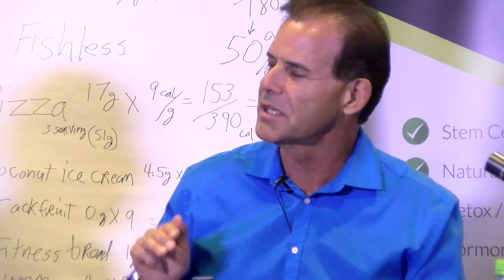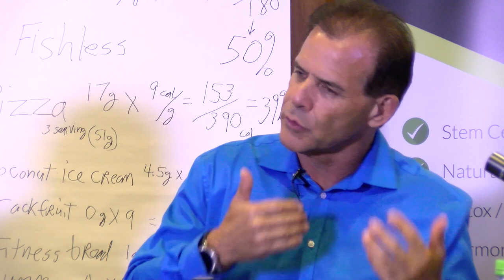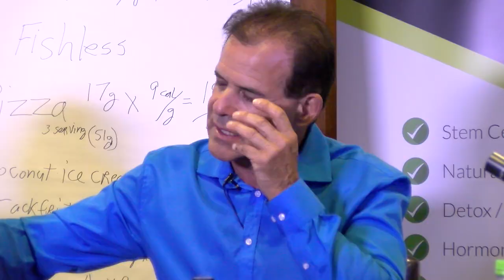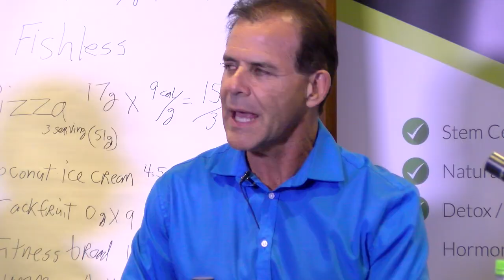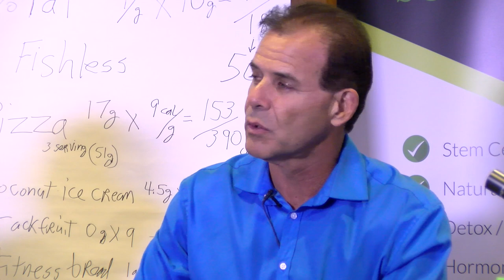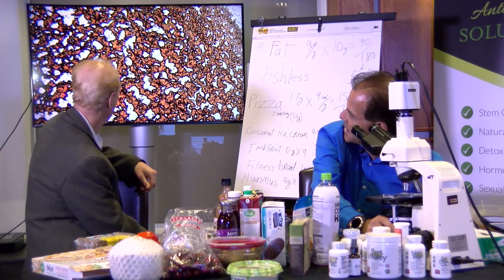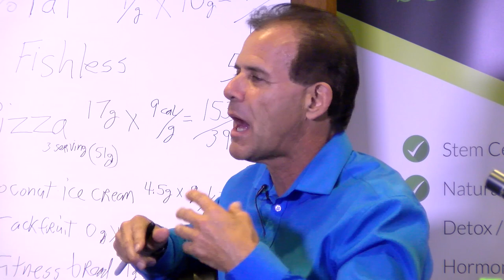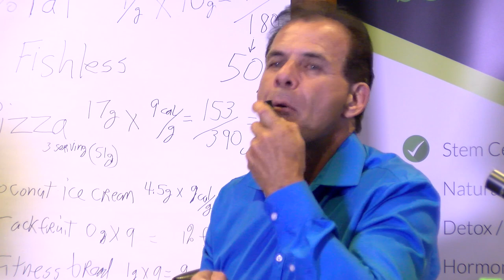Eye vision, cataracts, macular degeneration, Glaucoma, PEMF remedies Dr Nick Dr Rose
Author of Save your Sight Marc Rose MD, Natural ways to prevent and reverse macular degeneration. Learn why we use NAC eye drops, N Acetyl Choline, helps restore reading lens reading glasses, the lens of the eye gets hard at the rate of 1% per year. Lens of eye gets too thick which focuses the light, the lens becomes opaque cataracts with lens implants can be prevented.

Dr Banks and the Bates method, look in the distance and focus up close, the eyes have to turn in When the eyes turn out strengthens the eyes on the inside of the eyes and helps.

Save your sight, Prevent and reverse macular degeneration

When lifestyle medicine, walking and 7 pillars of health, sunshine, vit D, outdoors, fresh air, fresh filtered water, healthy unprocessed food.

Use of eye drops has worked for Dr Rose after 15 years, reading glasses, growing older. RK slice the eye near and far vision. Distance mono vision. Radical RK, new procedure, Lasik. left handed this procedure works best. Glaucoma, high pressure, low pressure, low tension, caused by a blockage in the trabecular meshwork of eyes, cataracts, lens of the eye, Canal of schleumm, macular degeneration, brain disease, heart disease, dry eyes, fatty deposits under the retina. avocados, nuts, seeds, omega,  shiny cholesterol crystals. Preventable and reversible. Dark adaptation. Resveratrol can help within weeks. H2 Ultimate Antioxidant hydrogen to help reduce free radical damage. Salicylic acid beads, and chemotherapy cancer

Left handed most of past presidents have been good leaders, Bush, Clinton, Obama,
Lincoln heights, was Italian, then latin, mexican, now Vietnamese.

Marc Rose segment 2 of 3